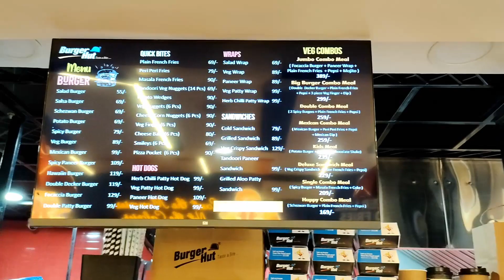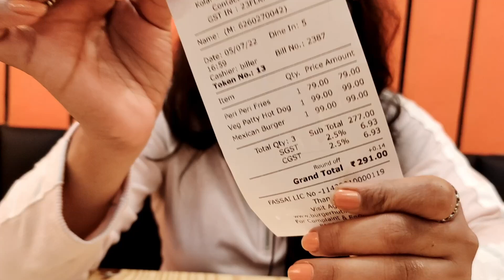Mexican Burger only at 99rs | Burger Hut Bhopal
New Burger Place in town 🤩🤩🤩
Recently visited @burgerhutbhopal , it's frenchise , the branches are in Jabalpur & Punjab, this one is the first outlet in Bhopal !!
It's a pretty outlet with a huge variety of burgers 😍

Wr tried

Mexican Burger - 99rs
Veg Patty Hot dog - 99rs
Peri Peri fried - 79rs

Overall everything is  good, specially their aloo tikki, in my opinion this is one of the most crispy aloo tikki i had ever tried 🍔
Mexican Burger is a little spicy because of the Sauces but it tastes so good 😍
Veg Patty hot dog is loaded with veggies , sauces & aloo tikki.
Next is peri peri fries, perfectly seasoned but a little dry.
You can get veg/ non veg options & lots of options in beverages 😍
Address - Kolar road, Chuna Bhatti Rd, Bhopal, Madhya Pradesh 462016